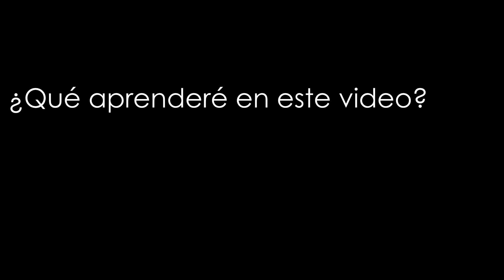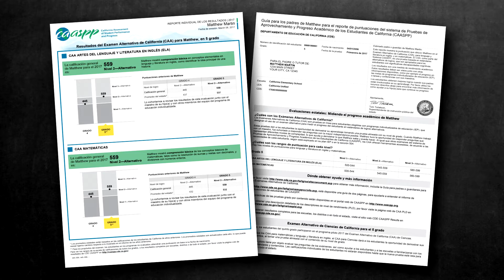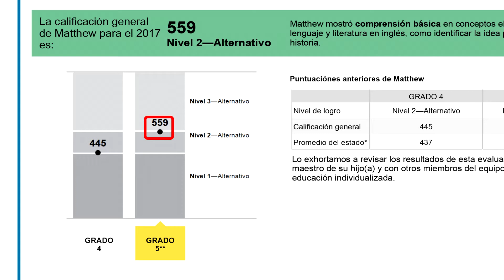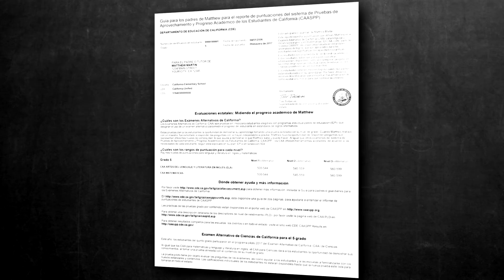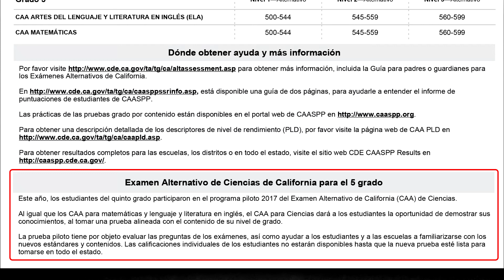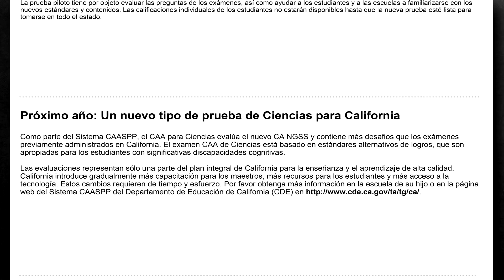Cómo interpretar el Informe de puntaje estudiantil de la Prueba Alternativa de California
Este video les ayudará a usted y a su hijo a comprender el Informe de puntaje estudiantil de la Prueba Alternativa de California de 2016-17, con los resultados de las pruebas de fin de año. En el otoño, el distrito recibirá un Informe de puntaje estudiantil para cada estudiante. Estos informes serán entregados a los padres.